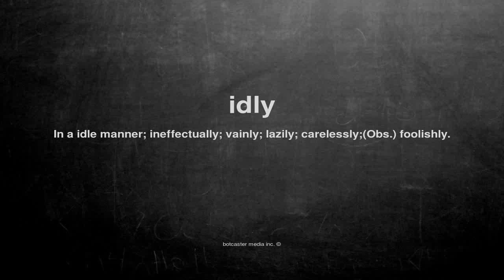What does idly mean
What does idly mean in English?